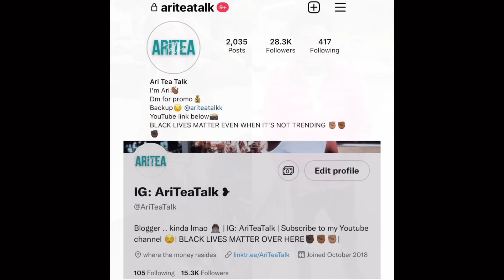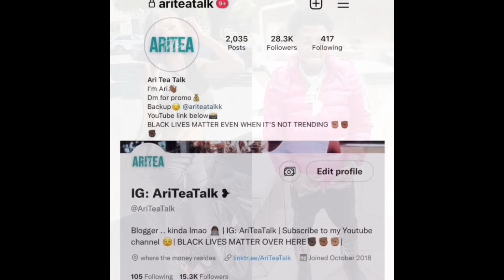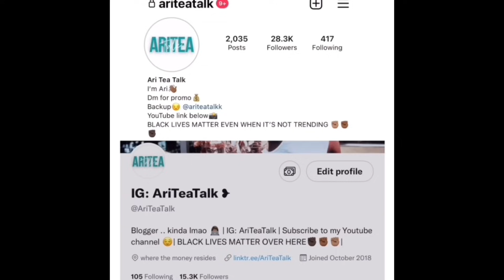NBA YOUNGBOY’S BABYMOMMA ARCOLA EXPLAINS WHAT HAPPEN WHEN SHE POPPED UP TO NBA YOUNGBOY’S HOUSE 👀👀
NBA Youngboy refuses to give his son back to his bm Arcola. Arcola explains what happened when she popped up to his house in Utah.